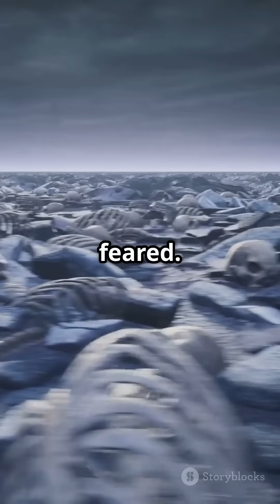Snake Island: The Most Dangerous Island on Earth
There’s a real island where thousands of deadly snakes live… and it’s completely banned to humans.

This is Snake Island in Brazil — officially called Ilha da Queimada Grande — one of the most dangerous places on the planet. Covered in golden lancehead vipers, this island is so lethal that people are not allowed to visit.

In just 1.8 minutes, this video takes you from outer space down to this tiny island off the coast of Brazil, revealing the terrifying truth behind why no one dares to live there.

You’ll learn how this place became so dangerous, what kind of snake lives there, and why even scientists rarely step foot on it.

Would you survive a single day on Snake Island? Watch and find out.